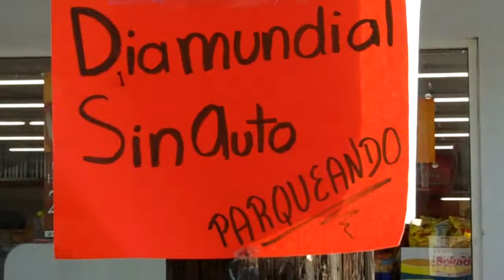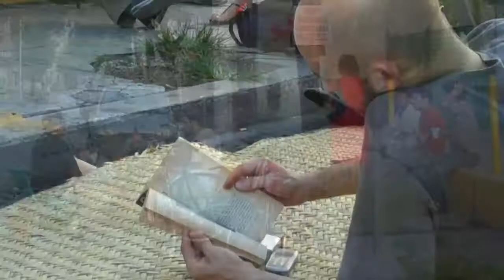Parque(ando) Monterrey - Día Mundial sin Automóvil - 2011 | Pueblo Bicicletero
Parque(ando). Celebración del día mundial sin autos

· Organizaciones ciclistas crearon este 22 de septiembre parques efímeros en 15 ciudades mexicanas, sobre espacios que regularmente se usan para estacionar coches.
· El objetivo es celebrar el Día Mundial Sin Autos, que se conmemora globalmente para impulsar la movilidad de las personas, antes que la de los automóviles.
· ITDP México y la Bicired organizan este evento a lo largo de todo el país con el objetivo de crear una mirada crítica ante los problemas que nos trae el uso excesivo del automóvil.

Las organizaciones que impulsaron este evento en 15 ciudades mexicanas, al que denominaron Parque(ando), demandan a través de la campaña "5% para la bicicleta" que los congresos federal y locales, así como los gobiernos estatales, municipales y federal, dediquen un presupuesto adecuado para construir espacios de calidad y servicios de transporte público eficientes para la mayoría de los ciudadanos, los cuales no cuentan con automóvil privado. "Invitamos a todos a apoyar esta campaña con su firma en la página dijo Mariana Orozco, Coordinadora de gestión de proyectos y políticas públicas de ITDP México.

En Monterrey se realizó la actividad en la calle Modesto Arreola, entre Av. Cuauhtémoc y Av. Pino Suárez, en el Centro de Monterrey, donde más de 30 personas ocuparon de las 17:00 a las 21:00 hrs. varios cajones de estacionamiento para convertirlos en parques efímeros y espacios para convivir. Durante la actividad, los participantes tocaron la guitarra, saltaron a la cuerda, jugaron juegos de mesa, compartieron alimentos y bebidas.